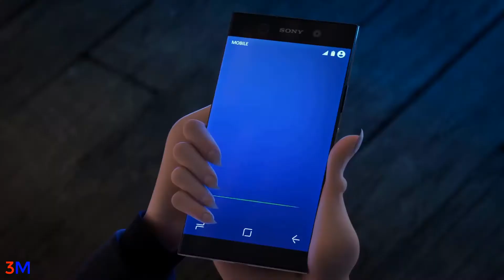HOTEL TRANSYLVANIA 3 Trailer NEW 2018 Animated Movie HD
Hotel Transylvania 3: Summer Vacation 2018فيلم
 (مافيس) تُفاجئ (دراكولا) برحلة عائلية على متن سفينة سياحية فاخرة، بحيث يتمكن دراكولا من الظفر بأجازة من تقديمه أجازات لنزلائه في الفندق.. وبمجرد أن تُغادر السفينة الميناء، تومض شرارة دراكولا الرومانسية حين يلتقي بقائدة السفينة الغامضة (إريكا).

LINKS/
   Face book :